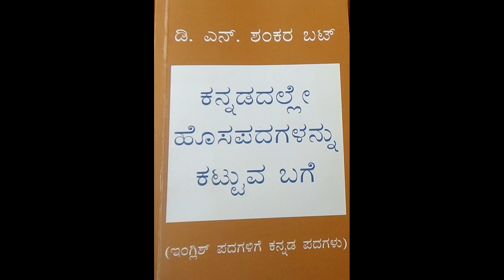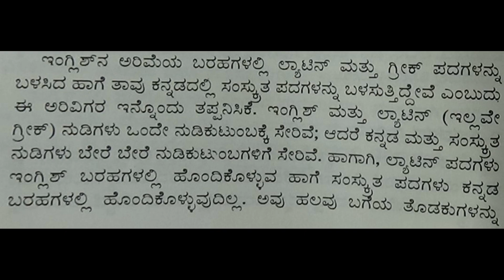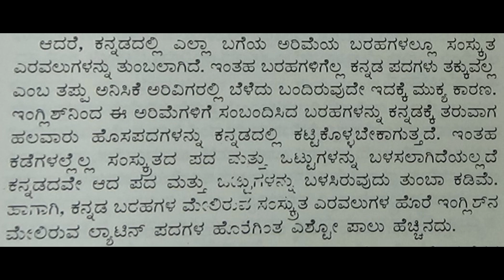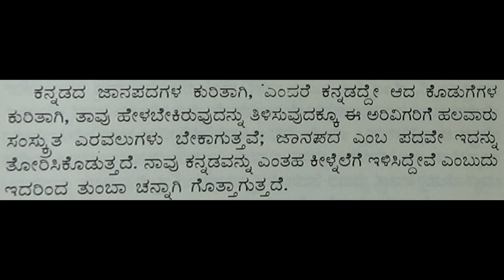2. KANNADALLE HOSAPADAGALANNU KATTUVA BAGE DNS BHAT